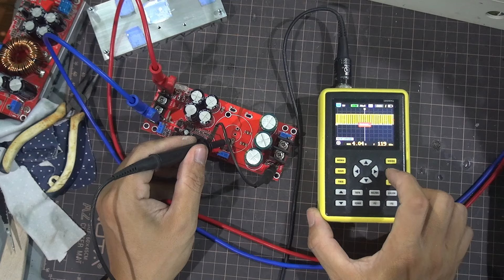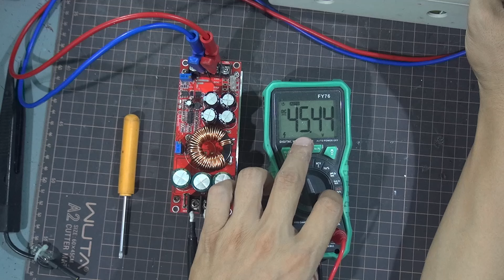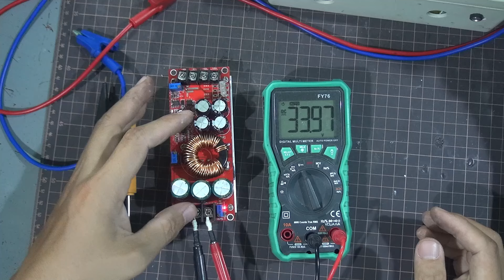Sửa mạch tăng áp